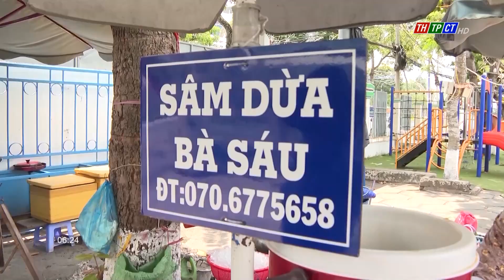Sâm dừa Bà Sáu| Cần Thơ TV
Trong vô số thức uống bình dân lâu đời ở Cần Thơ, rất tiếc nếu bỏ qua “Sâm dừa bà Sáu” trong khuôn viên nhà Văn hóa thiếu nhi quận Ninh Kiều. Nhiều người yêu thích sâm dừa ở đây không chỉ bởi hương vị thơm ngon đặc biệt mà còn yêu mến cả nụ cười hiền của bà Sáu bán sâm dừa 72 tuổi, đã làm nên khung trời tuổi thơ êm đềm của biết bao người.